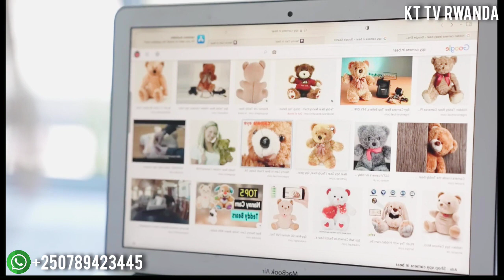🥰 AGASOBANUYE GASHYA 2023💕 UMUKOBWA YATEZE BOYFRIEND WE CAMERA AZAGUSANGA ARYAMANA NA MAMA WE 😭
🥰 AGASOBANUYE K'URUKUNDO GASHYA 2023💕 UMUKOBWA YATEZE  BOYFRIEND WE CAMERA AZAGUSANGA ARYAMAA NA MAMA WE 😭

Umukobwa yavumbuye ko umukunzi we aryamana na Mama we, Umusore yajyaga aza kureba Umukobwa kumbe yabaga aje kwirebera Nyirabukwe agasiga imyenda buruko yazaga kureba umukobwa nuko Umukobwa aza kubivumbura abatega Camera asanga Mama we na Cheri baryamana